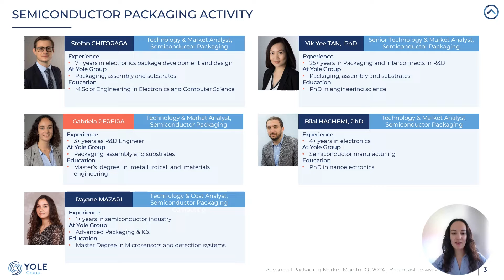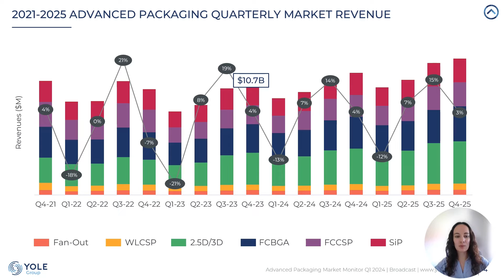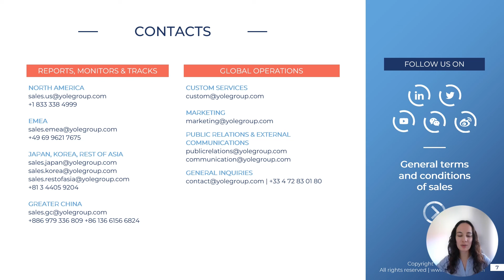Yole Group - Advanced Packaging Market Monitor Q1 2024 - Broadcast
The advanced packaging market, which is quarterly updated, was worth $37.8B in 2023 and is expected to grow 13% in 2024 to $42.5B, driven mainly by HPC and generative AI megatrends.